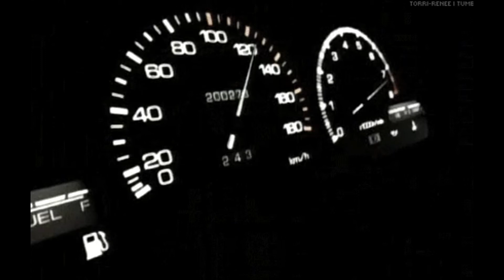n i g h t t r i p {background music} н о ч н а я п о е з д к а